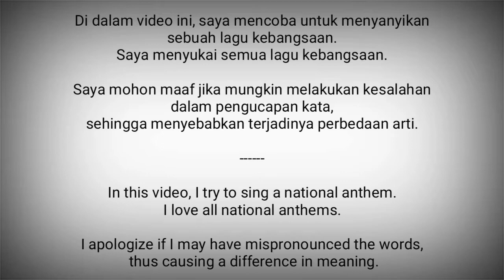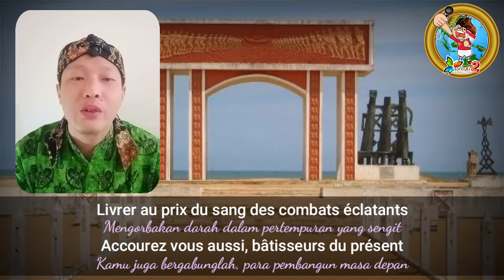Benin National Anthem - L'Aube Nouvelle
L'Aube Nouvelle adalah lagu kebangsaan Republik Benin. Ditulis dan digubah oleh Gilbert Jean Dagnon. Lagu ini diadopsi saat kemerdekaan Benin pada tahun 1960.

Benin adalah negara di Afrika Barat.
Ibukota : Porto-Novo

Sumber :
- Wikipedia
- National Anthems Channel